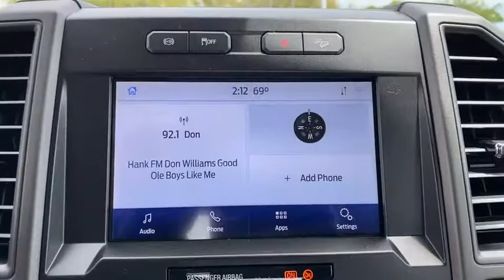2020 Ford Super_Duty_F-350_SRW Granbury, Fort Worth, TX LED48219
2020 Ford Super_Duty_F-350_SRW XL - Stock#: LED48219 - VIN#: 1FT8W3BT0LED48219

This 2020 Ford Super Duty F-350 SRW XL is offered to you for sale by Mike Brown Auto Group. This Ford includes: ELECTRONIC-LOCKING W/3.55 AXLE RATIO Locking/Limited Slip Differential STX APPEARANCE PACKAGE Tires - Front All-Season Aluminum Wheels Cruise Control Tires - Rear All-Season ORDER CODE 610A PLATFORM RUNNING BOARDS Running Boards/Side Steps UPFITTER SWITCHES FX4 OFF-ROAD PACKAGE TIRES: LT275/70RX18E BSW Tires - Rear All-Terrain Tires - Front All-Terrain SIRIUSXM RADIO Satellite Radio Requires Subscription TRAILER BRAKE CONTROLLER ICONIC SILVER METALLIC SYNC 3 COMMUNICATIONS WiFi Hotspot Steering Wheel Audio Controls Smart Device Integration Bluetooth Connection Telematics Auxiliary Audio Input Requires Subscription MP3 Player 110V/400W OUTLET ENGINE: 6.7L 4V OHV POWER STROKE V8 TURBO DIESEL B20 Diesel Fuel 8 Cylinder Engine Turbocharged TRANSMISSION: TORQSHIFT 10-SPEED AUTOMATIC A/T 10-Speed A/T COLOR-COORDINATED FULL CARPET W/FLOOR MATS Floor Mats 5TH WHEEL/GOOSENECK HITCH PREP PACKAGE POWER EQUIPMENT GROUP Engine Immobilizer Integrated Turn Signal Mirrors Power Mirror(s) Power Windows Heated Mirrors Security System Power Door Locks Keyless Entry *Note - For third party subscriptions or services please contact the dealer for more information.* You appreciate the finer things in life the vehicle you drive should not be the exception. Style performance sophistication is in a class of its own with this stunning Ford Super Duty F-350 SRW XL. Where do you want to go today? With 4WD you can choose to drive virtually anywhere and on terrain 2WD vehicles cant handle. Beautiful color combination with Silver exterior over CLOTH 40/20/40 SEAT MEDI interior making this the one to own!
STX APPEARANCE PACKAGE|PLATFORM RUNNING BOARDS|UPFITTER SWITCHES|FX4 OFF-ROAD PACKAGE|SIRIUSXM RADIO|TRAILER BRAKE CONTROLLER|SYNC 3 COMMUNICATIONS|110V/400W OUTLET|COLOR-COORDINATED FULL CARPET W/FLOOR MATS|5TH WHEEL/GOOSENECK HITCH PREP PACKAGE|POWER EQUIPMENT GROUP|ELECTRONIC-LOCKING W/3.55 AXLE RATIO|ENGINE: 6.7L 4V OHV POWER STROKE V8 TURBO DIESEL B20|ORDER CODE 610A|ICONIC SILVER METALLIC|TIRES: LT275/70RX18E BSW|TRANSMISSION: TORQSHIFT 10-SPEED AUTOMATIC